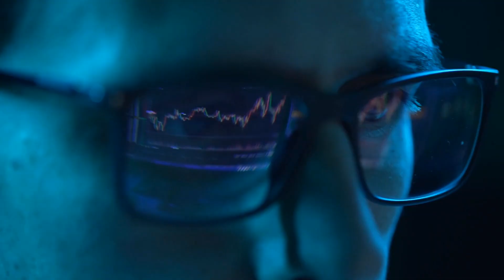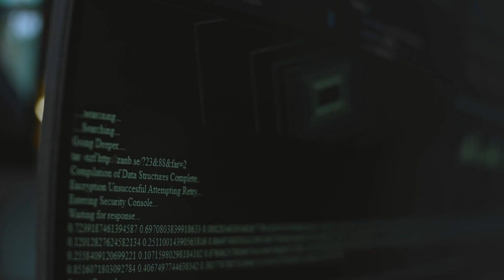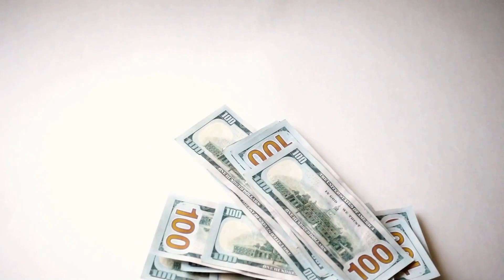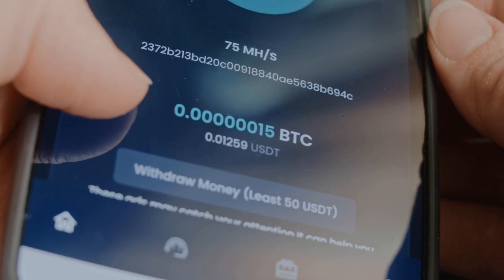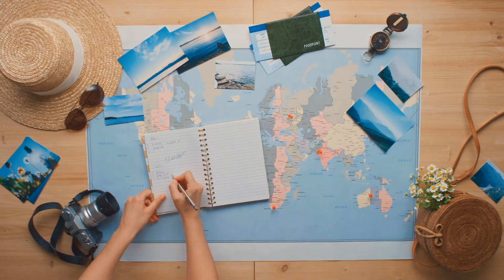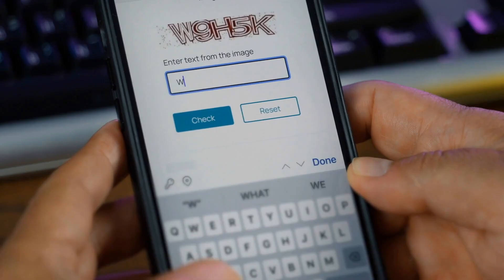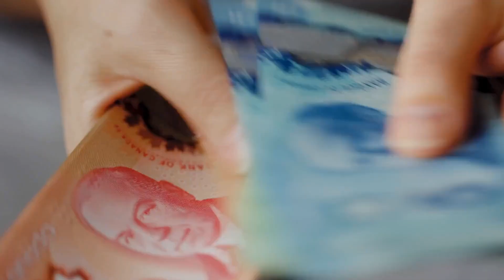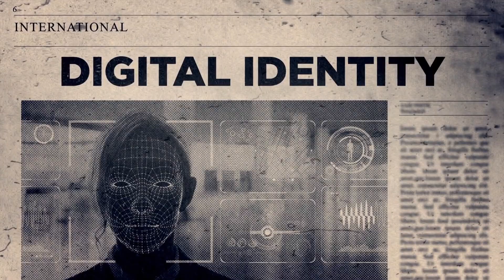AI Just Planned Your 2026 Collapse – Here’s How to Survive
ChatGPT’s 10-year Great Reset simulation: AI worm → job apocalypse → CBDC control → total surveillance → off-grid resistance.

Timestamps:
0:00 The Trigger
2:10 Job Apocalypse
5:30 Programmable Money
9:40 Digital ID
13:20 Unity Accord
15:50 Endgame

Question: What skill saves you?

Artificial intelligence, robotics, crypto, blockchain, and breakthrough tech are reshaping our world faster than ever. In this INSIDER Ai Tech breakdown, we expose the risks, opportunities, and hidden truths behind the headlines—no hype, just deep-dive 2025 research.

I do the deep-dive research in AI technology, crypto news, blockchain, robotics revolution, and tech economics so you don’t have to.

- Fictional depictions of future events are not predictions.
- Nothing here constitutes financial, investment, legal, or tax advice.
- Cryptocurrency and blockchain investments are highly volatile and can result in total loss of capital. Always conduct your own research (DYOR) and consult licensed professionals.
- Economic forecasts and tech predictions are speculative and based on publicly available data—past performance is not indicative of future results.
- We may discuss securities, tokens, or projects we do not own. All opinions are our own.

INSIDER Ai Tech explores the unexpected intersections of artificial intelligence, robotics, crypto, blockchain, economics, and breakthrough technologies. New breakdowns every week—stay ahead of tomorrow.